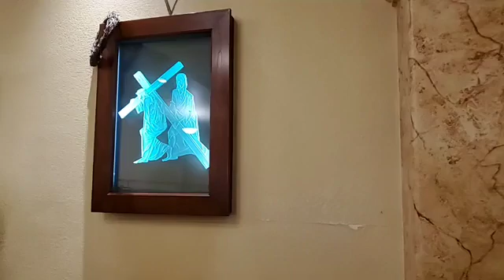Stations of the Cross - Good Friday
Stations of the Cross - Good Friday - 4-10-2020